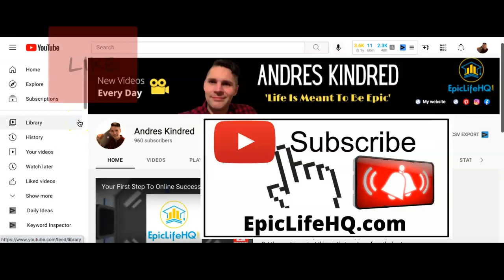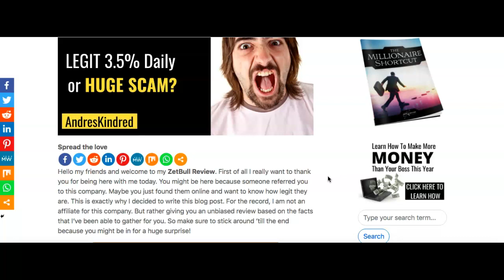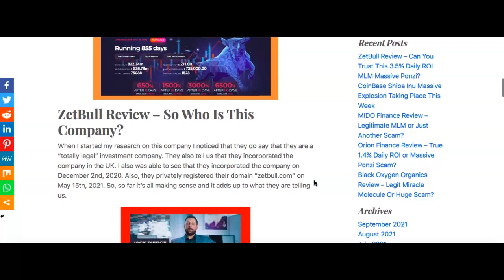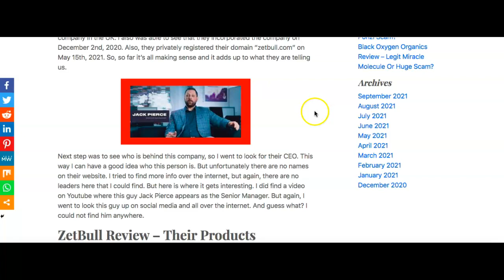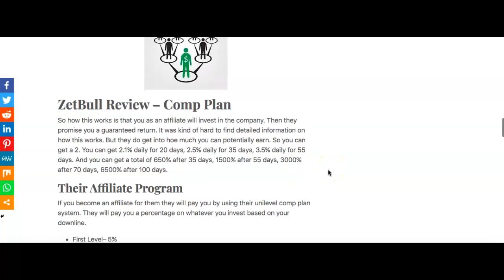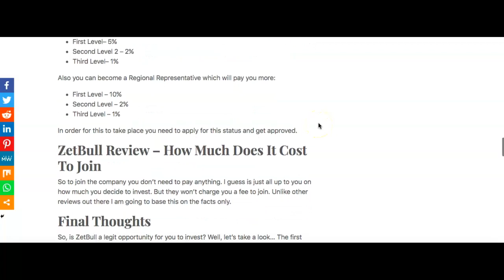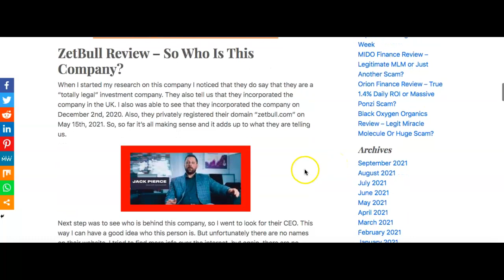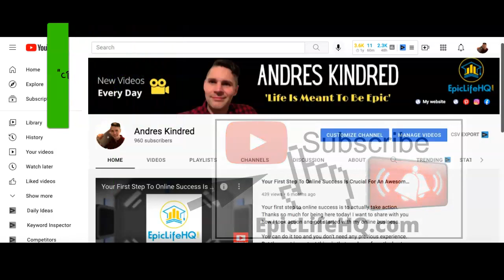ZETBULL REVIEW -CAN YOU TRUST THIS 3.5% DAILY RETURN MLM OR HUGE SCAM?|ZetBull Limited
ZetBull Review -Can you trust this 3.5% daily return MLM or huge scam? Are you part of this company already or thinking about joining? Well, either way you are at the right place today my friend!

You might be here because you are trying to find out if this company is legit before you decide to invest with them.  Maybe someone referred you to them.  This is exactly why I decided to make this video for you.  As opposed to other reviews out there, I'm going to go in detail to show you the fact you need to know.

This way you will be able to make your best informed decision.  So make sure to watch my video 'till the end because you might run into some big surprises inside!

➥➥ Step 3) CLICK HERE ⇒⇒ AND GET ACCESS TO THE BEST TRAINING SYSTEM THAT SHOWS AN ABSOLUTE BEGINNER (WITHOUT ANY SKILL) HOW TO MAKE HUGE PROFITS IN A SHORT TIME WITH CRYPTOS!

⬇︎👇 MUST WATCH👇 ⬇︎

✅  I’ll Show You How Making A Million Dollars Online Is Possible